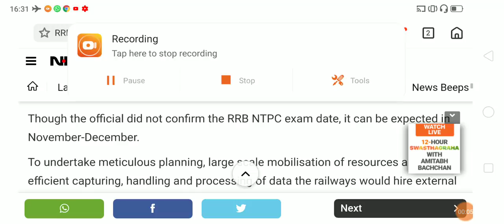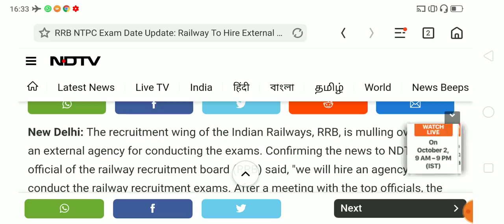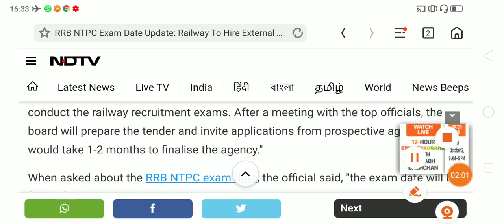देखिए क्या हुआ 25 तारीख के मीटिंग में